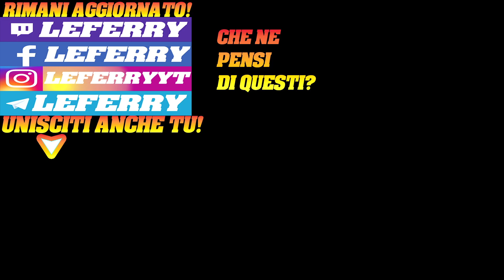Operazioni perfette! XCOM CHIMERA SQUAD Gameplay ITA Walkthrough #5